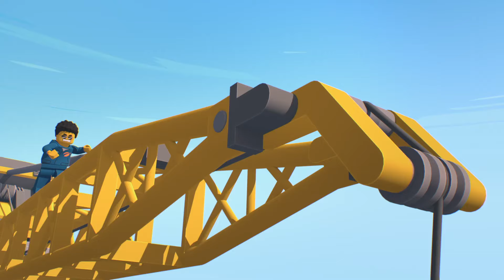LEGO City Presents | Near Misses 👮🚒🚀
Back with another high octane top ten of the City's close calls. Sit tight for some nail-biting moments when things in The City nearly all went wrong.